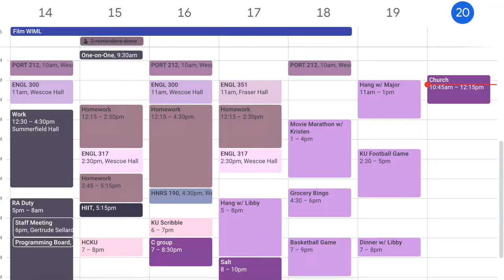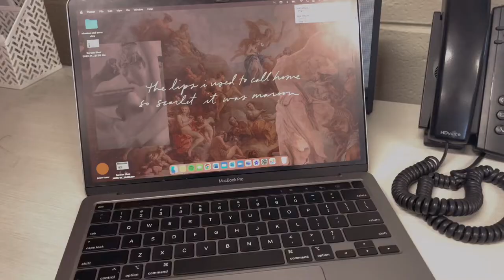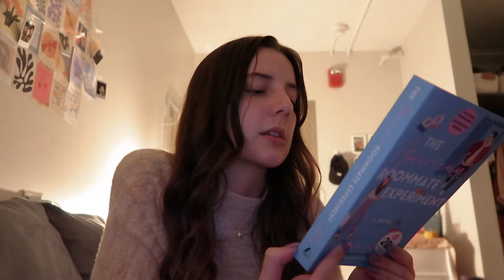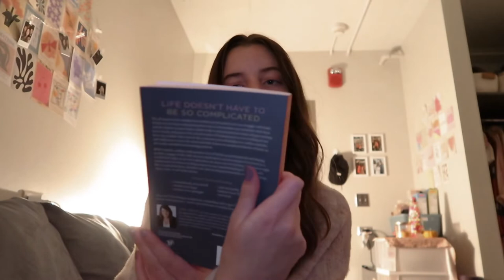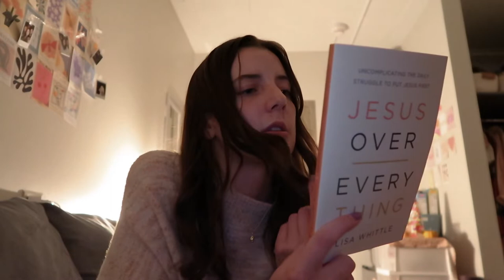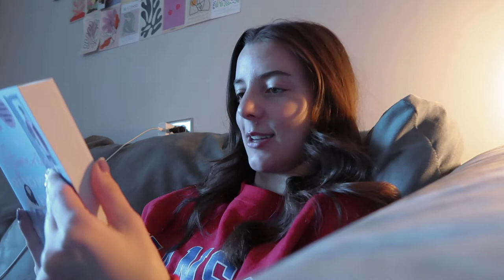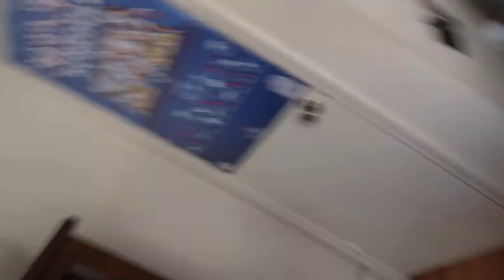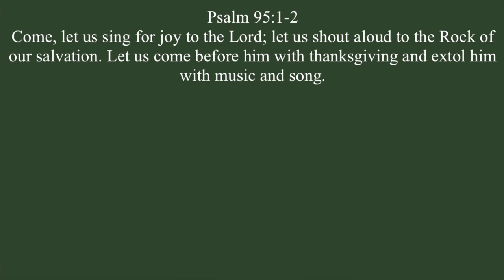week in my life at the university of kansas 🏀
what a typical week in the life looks like as a junior at KU!

timestamps!
0:00 monday!
3:35 work
3:40 time with friends
5:57 tuesday!
9:58 wednesday!
12:20 book chat
16:06 thursday!
18:48 contentment conversation
21:14 my first discount code!!!
22:49 friday!
28:07 525
32:07 KU basketball game
33:13 KU football game
34:18 see you in the next vlog :)